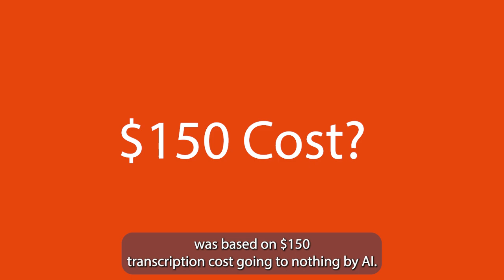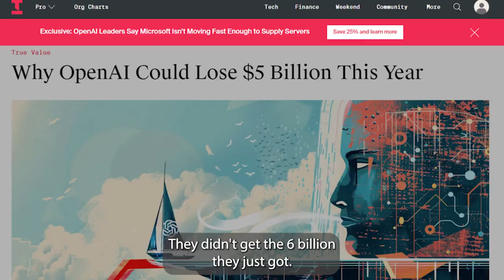OpenAI's Trillion-Dollar Gamble: The Race for AGI Dominance by building an AI Moat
Is OpenAI betting it all on one AGI to rule them all? Get into the high-stakes world of AI investment with OpenAI's risky transition from nonprofit to tech giant.

Can they outpace rivals like Anthropic and Google in the race for artificial general intelligence?

OpenAI's $5B Burn vs. Fathom's $2M Customer Love: AI Startups profit beyond Hype

-- Behind Fathom - Early AI Startup

--  2 Types of AI Entrepreneurs

--  $2 Million invested by Fathom Customers!

--  Fathom's first idea: Cheap AI Transcription

--  How Fathom is similar to OpenAI

--  OpenAI's Product Dev: Delayed Monetization

--  Fathom Fundraising in Hot and Cold Markets

--  Ycombinator Choice

--  OpenAI's Investments: Save the world, Build a Moat

--  Are AI Moats possible?